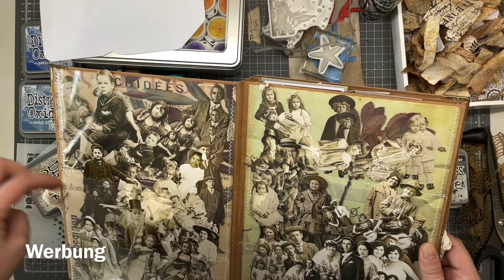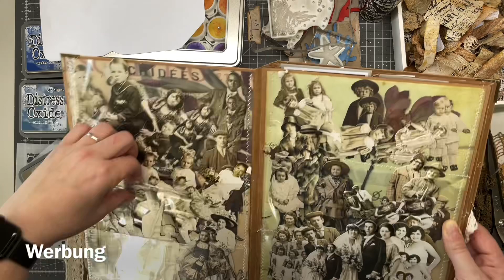Wasser und Envelope Insert - Prompt 22 dephemerember 2022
Heute erstellen wir ein Projekt zu Prompt 22 „Wasser und Envelope Insert“. Dies ist ein Beitrag zu einer super Aktion von @49dragonflies und @luiseheinzl .

Unter dephemerember findet ihr alle Videos von allen Kanälen, die an der Aktion teilnehmen.

Nun wünsche ich euch viel Spaß beim Video!

Liebe Grüße
Nicole 💚

Eigenwerbung und Werbung wegen Produkt-, Shop- und Markennennungen sowie Kanalerwähnungen. Alle gezeigten und erwähnten Produkte wurden von mir selbst erworben.